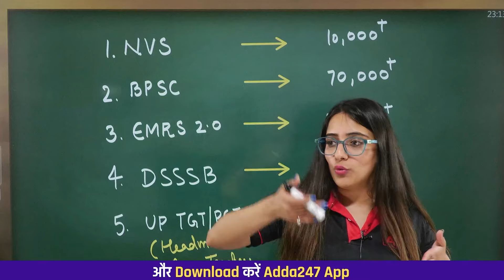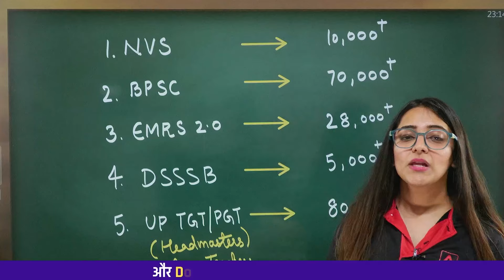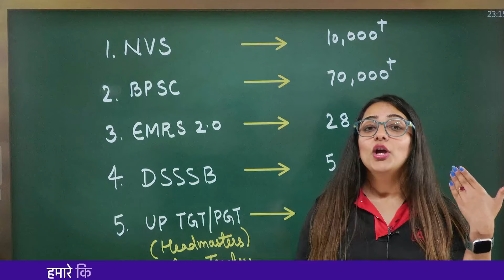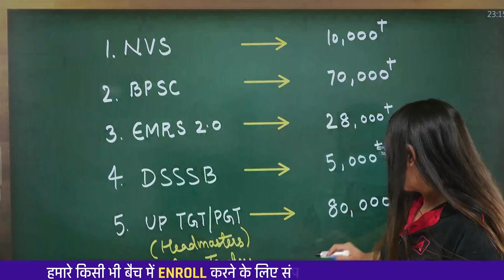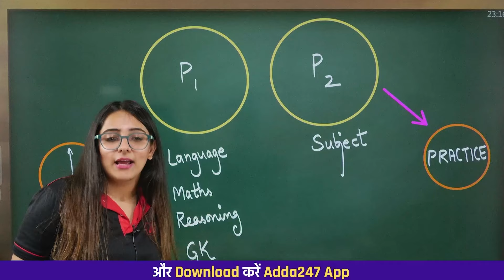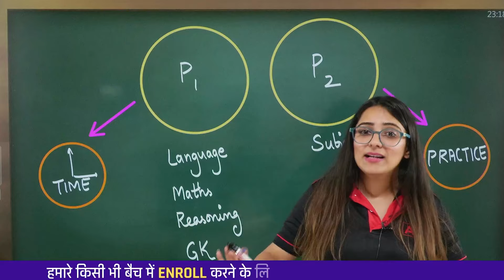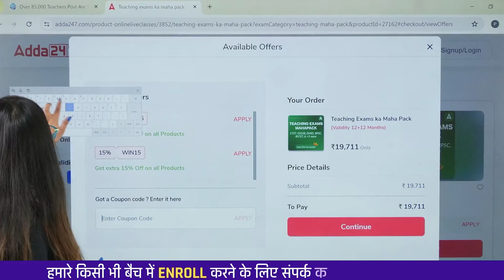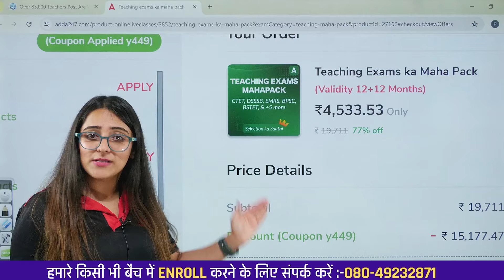अगर आप बनाना चाहते हो सरकारी अध्यापक | ये 5 job जिनकी तैयारी आप कर सकते हो😱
अगर आप बनाना चाहते हो सरकारी अध्यापक | ये 5 job जिनकी तैयारी आप कर सकते हो😱 | NVS Teacher Recruitment 2024 | EMRS New Vacancy 2024 | DSSSB Vacancy 2024 | UP TGT PGT Vacancy 2024 | Upcoming Teacher Vacancy 2024 | DSSSB PRT, TGT & PGT Vacancy 2024 | Bihar Teacher Vacancy 2024